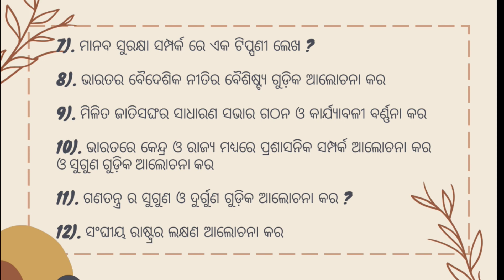Selective Long Type Political science // CHSE 2024 //Political Science Selective Long Type //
Political Science Important Long Type
CHSE 2024 important Long type
Selective Long Type
Political Science Selective Long Type
Important Long type Political Science Political Science selective Long Type Selective long type political science
Political science important long type selective questions political science political science selective questions political science selective questions